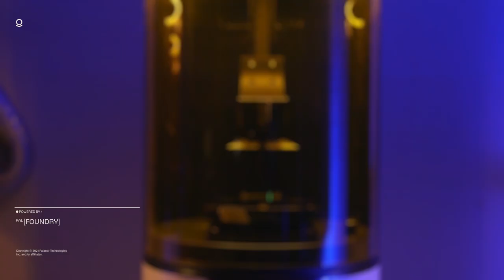Day Zero Partners | Building SaaS Offerings in Palantir Foundry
From energy to mobility to manufacturing, Day Zero partners are building their SaaS offerings end-to-end in Palantir Foundry.

See how partners like Vayu AI, Wejo, and Fast Radius are accelerating growth by leveraging Palantir for their tech infrastructure.